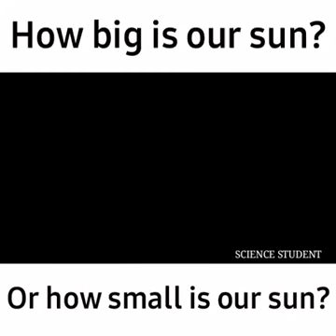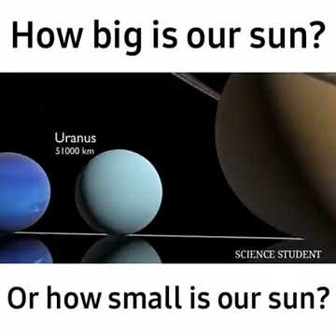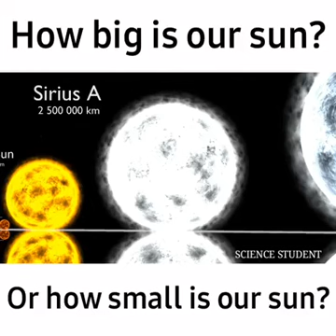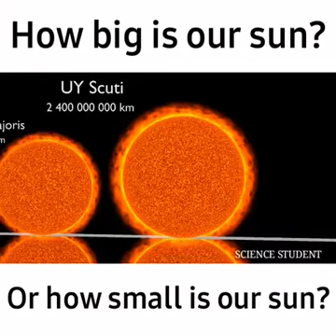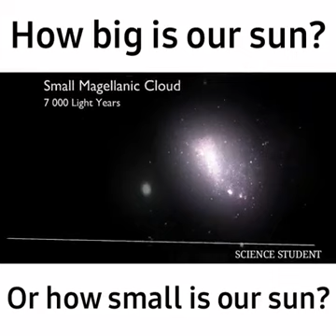How Big Is Our Sun? Or how small is our sun? (SCIENCE SPACE EDUCATION)🔥🔥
The universe is big, its vast and complicated, and ridiculous. And sometimes, very rarely, impossible things just happen and we call them miracles. And that's the theory. Nine hundred years, never seen one yet, but this would do me